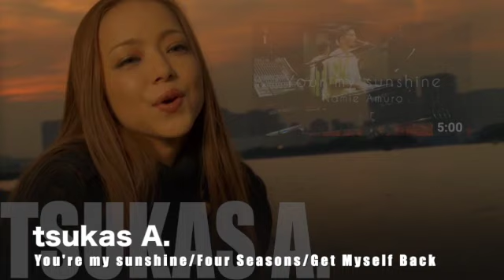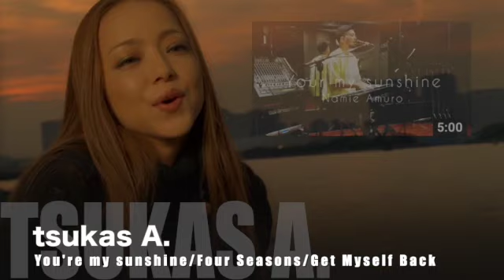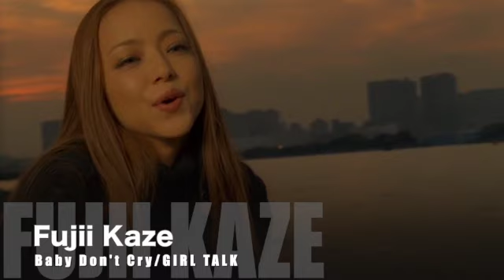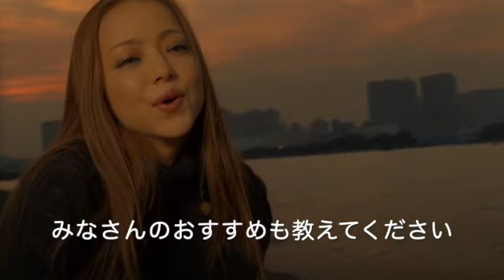【安室奈美恵ファン】カバー アーティスト TOP5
【安室奈美恵ファン】カバーアーティストTOP5

安室奈美恵をカバーしているアーティストのみなさん、好きなアーティストTOP5決めてみました。

♪tsukas A.

みなさんの思いもお聞かせください。

Shinjicate シンジケート

アラフォーメンズ安室奈美恵ファンがYou Tube始めてみました。